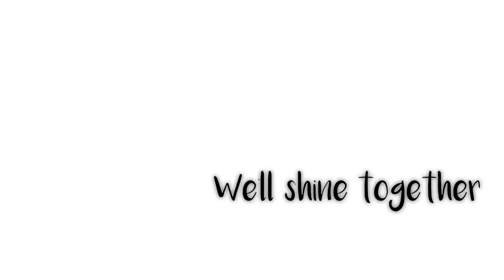Izuocha | MMV | Umbrella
(SPOILERS if you haven't read chapter 256!)

I made this MMV for the IzuOcha Week 2020, although I'm a little bit late. I love this couple, they are so CUTE and I hope they have more interactions in future.

Song: All Time Low - Umbrella
Manga: Boku no Hero Academia

izuocha amv
Deku x Uraraka
Boku no hero mmv
IzuOcha
Dekuchako
Izuku x Ochako
dekuraraka
bnha mmv
Izuocha AMV
Midoriya X ochako
Deku x Ochako
Midoriya X Uraraka
Deku x Uraraka
出茶
Dekuravity